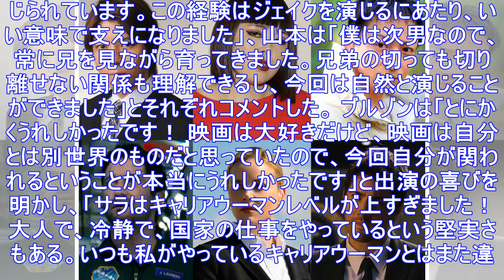インデペンデンス・デイ（4k ultra hd blu-ray+blu-ray）